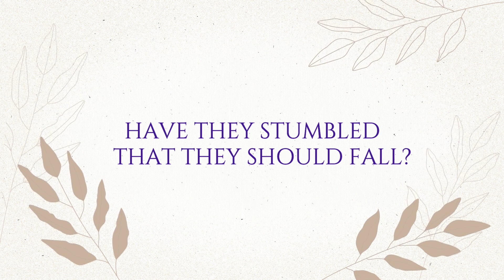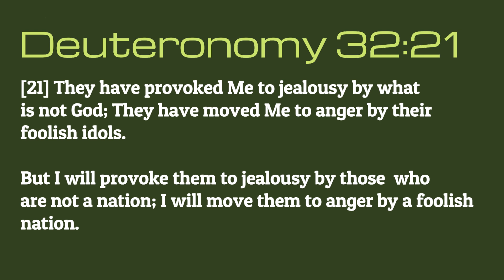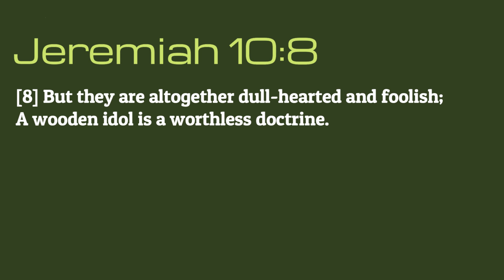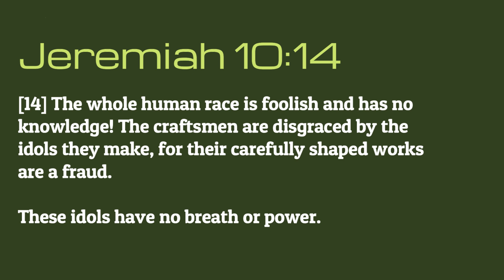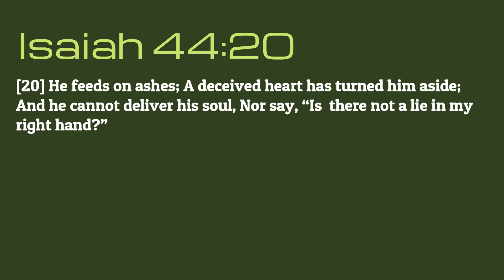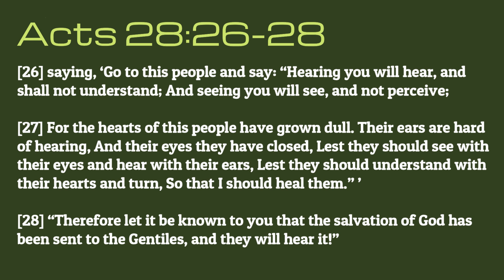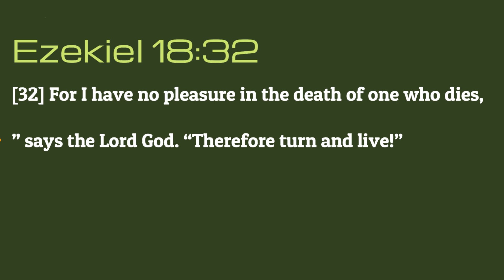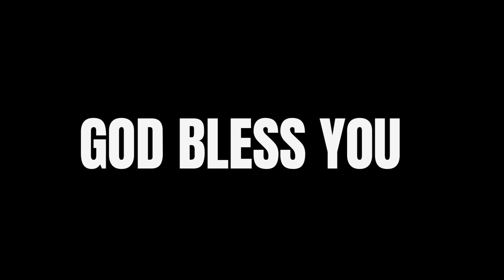124 - LINK 1 - THEIR FALL (TRESPASS) IS RICHES FOR THE WORLD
13/July/2024
Saturday Sermon

                By Deepa akka

Trespass series : 124

 PART -1

Title: THEIR FALL (TRESPASS) IS RICHES FOR THE WORLD

1. HAVE THEY STUMBLED THAT THEY SHOULD FALL.

Romans 11:11

[11] So I say, have they stumbled so as to fall [to spiritual ruin]? Certainly not! But by their transgression [their rejection of the Messiah] salvation has come to the Gentiles, to make Israel jealous [when they realize what they have forfeited].

Deuteronomy 32:21

[21] They have provoked Me to jealousy by what is not God; They have moved Me to anger by their foolish idols. But I will provoke them to jealousy by those  who  are not a nation; I will move them to anger by a foolish nation.

Deuteronomy 32:7

[7] “Remember the days of old, Consider the years of many generations. Ask your father, and he will show you; Your elders, and they will tell you:

Romans 11:14

[14] if by any means I may provoke to jealousy those  who  are my flesh and save some of them.

Titus 3:3-4

 [3] For we ourselves were also once foolish, disobedient, deceived, serving various lusts and pleasures, living in malice and envy, hateful and hating one another.
[4] But when the kindness and the love of God our Savior toward man appeared,

[10] who once were not a people but are now the people of God, who had not obtained mercy but now have obtained mercy.
[11] Beloved, I beg you as sojourners and pilgrims, abstain from fleshly lusts which war against the soul
[12] having your conduct honorable among the Gentiles, that when they speak against you as evildoers, they may, by your good works which they observe, glorify God in the day of visitation.

Jeremiah 10:8

[8] But they are altogether dull-hearted and foolish; A wooden idol is a worthless doctrine.

Acts 22:18-21

[18] and saw Him saying to me, ‘Make haste and get out of Jerusalem quickly, for they will not receive your testimony concerning Me.’
[19] So I said, ‘Lord, they know that in every synagogue I imprisoned and beat those who believe on You.
[20] And when the blood of Your martyr Stephen was shed, I also was standing by consenting to his death, and guarding the clothes of those who were killing him.’
[21] Then He said to me, ‘Depart, for I will send you far from here to the Gentiles.’ ”

Acts 22:17

[17] “Now it happened, when I returned to Jerusalem and was praying in the temple, that I was in a trance

Acts 22:16

[16] And now why are you waiting? Arise and be baptized, and wash away your sins, calling on the name of the Lord.’

Ezekiel 18:32

[32] For I have no pleasure in the death of one who dies,” says the Lord God. “Therefore turn and live!”

Ezekiel 18:23

[23] Do I have any pleasure at all that the wicked should die?” says the Lord God, “and not that he should turn from his ways and live?

Romans 11:1

[1] I say then, has God cast away His people? Certainly not! For I also am an Israelite, of the seed of Abraham, of the tribe of Benjamin.

Acts 18:6

[6] But when they opposed him and blasphemed, he shook his garments and said to them, “Your blood be upon your own heads; I am clean. From now on I will go to the Gentiles.”

Romans 11:31

[31] even so these also have now been disobedient, that through the mercy shown you they also may obtain mercy.

Baruch Adonai Ministries is a group of people who have been working towards growing in the LORD and living in the TRUTH. A number of lives that were depressed, broken and disturbed have experienced LORD JESUS CHRIST and are living only because of the HOPE they have received through him.

Baruch Adonai Ministries, 3 rd Floor, Kirthi Plaza, Next to Narayana Hotel Management College, Loyola College Road, Old Alwal, Suchitra, Hyderabad, Telangana.